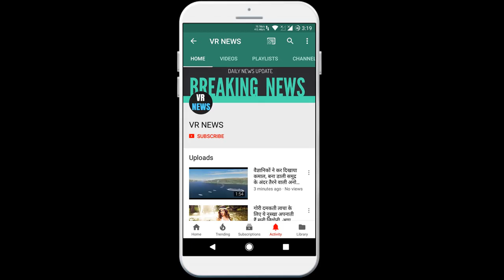मुकेश खन्ना ने कहा, सलमान-अक्षय या अजय-टाइगर जैसे बड़े स्टार्स भी नहीं बन सकते शक्तिमान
Home Mukesh Khanna said, How can one not forget big stars like Salman-Akshay or Ajay-Tiger? Mukesh Khanna played the character of Shaktimaan and Gangadhar in his show which was very popular among the children. Many old shows have started on Doordarshan due to the lockdown. In such a situation, Shaktimaan has also started some time ago. Meanwhile, there are also reports that the second part of Shaktimaan will also come. After these reports, the fans are adjusting the name of Mukesh Khanna for the new version of Shaktimaan. According to Spotboye report, Mukesh Khanna feels that Tiger Shroff will not fit for Shaktimaan role. He says that Tiger face does not give a religious feel. Mukesh Khanna said, Shaktimaan was not famous due to the action. This was noted about the value of superpowers, messages and life. Mukesh Khanna also said that even big stars like Salman Khan, Shah Rukh Khan, Ajay Devgan or Akshay Kumar cannot become Shaktimaan because they already have an image. Mukesh Khanna also said that he is not insisting on playing the role of Shaktimaan himself, but he has to emphasize on how to serve the new version. Mukesh Khanna also said that the new version of Shaktimaan cannot be at all like Ekta Kapoor Mahabharata, which she created in 2008. Draupadi had a tattoo on her shoulder. Please tell that Mukesh Khanna is often in the discussion about his statements. Mukesh commented on Sonakshi Sinha during an interview a few days ago. Mukesh Khanna said that those who have not seen the Ramayana before, must now see it. This will be helpful for people like Sonakshi who have no idea about our mythology. People like him do not even know for whom Lord Hanuman brought Sanjeevani.

VR NEWS !!